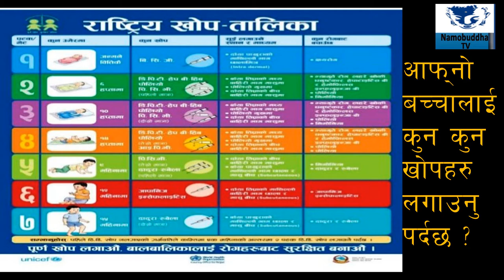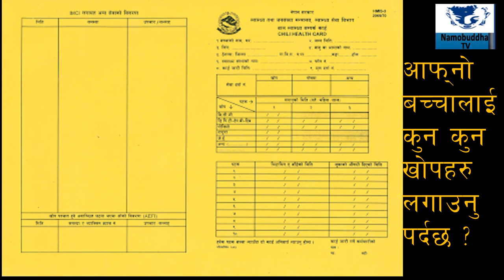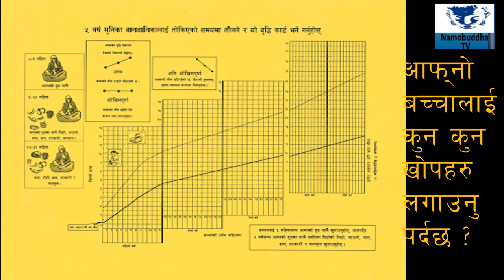बच्चालाई कुन कुन खोप लगाउनु पर्दछ ? Immunization program in Nepal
this video is produce by the namobuddhakhabar.com